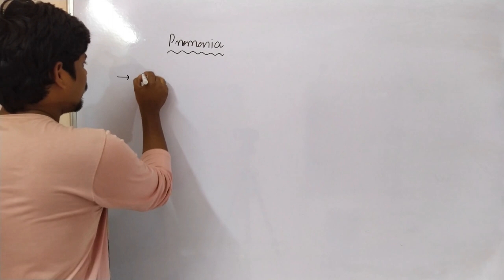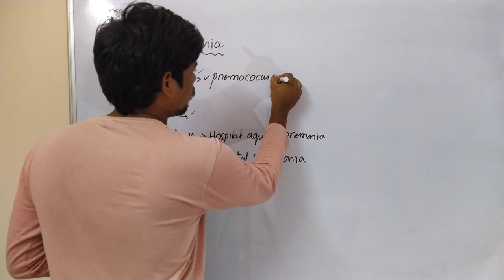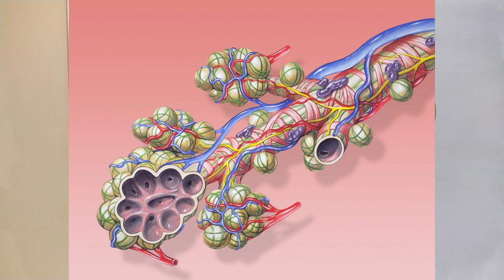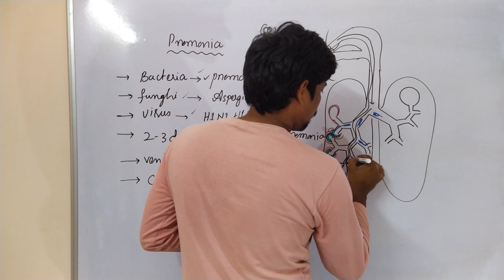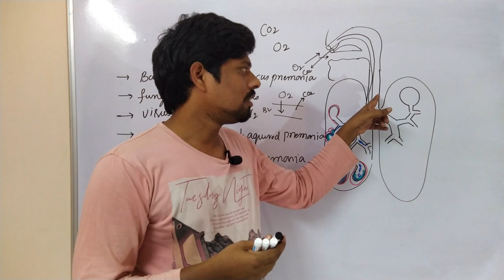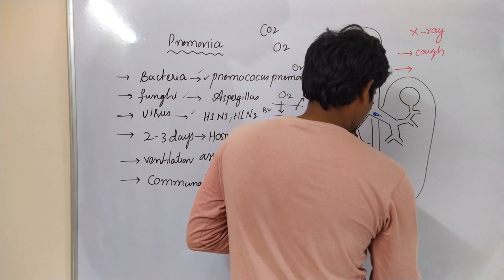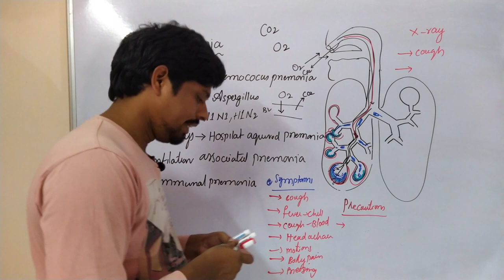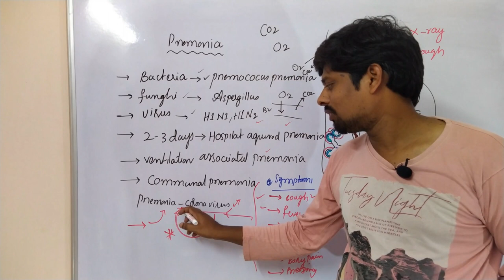What is Pnemonia, if Pnemonia Patients Infect with Coronavirus....| Sahukari Ravi | HSR Bioinfo